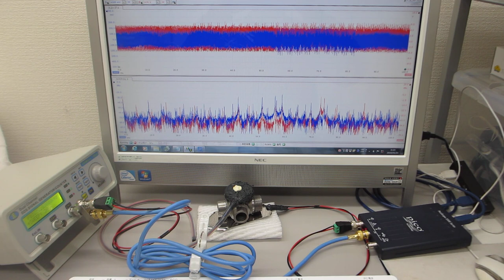超音波プローブの発振制御による表面検査実験（超音波システム研究所）